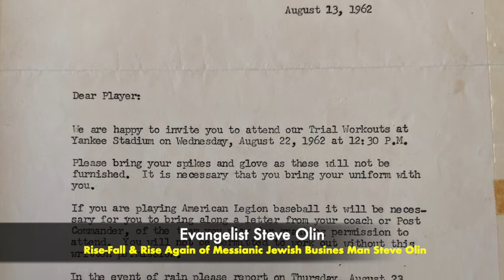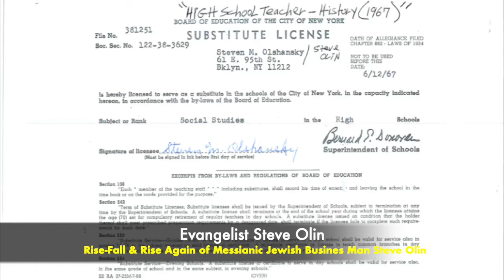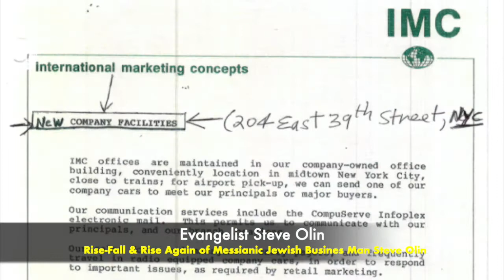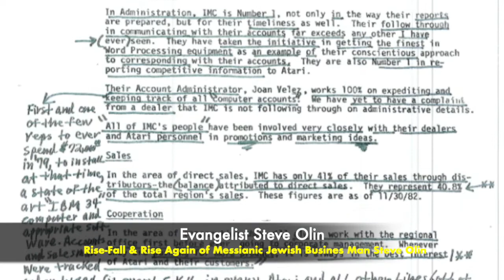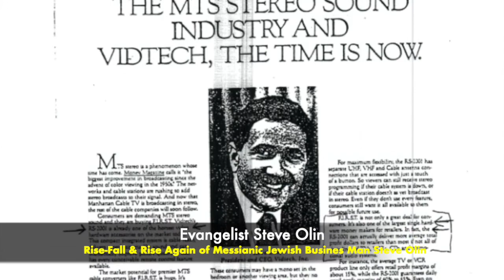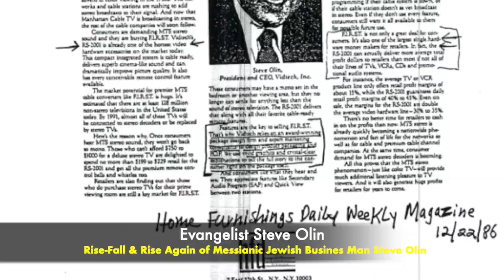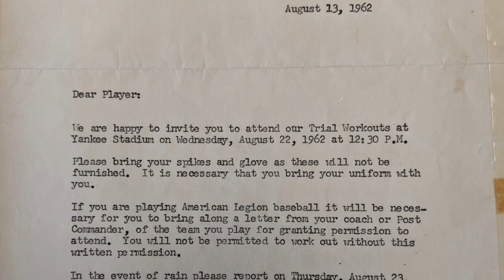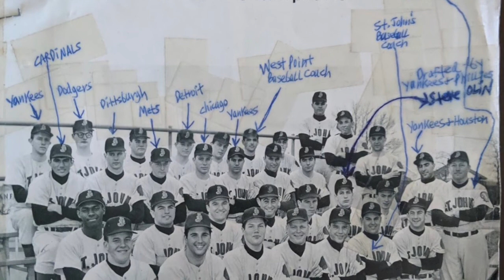EVANGELIST STEVE OLIN: Jewish Testimony To Christ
This is the JULY 6th 2021 UPDATED TESTIMONY for world evangelist Steve Olin! You don't want to miss this! A very best of friend, my "boichick" Evangelist Steve Olin gave allowed me the privilege of interviewing him for the Reason For Truth YouTube channel and Podcast. This is a MUST SEE and HEAR testimony of a Jewish man who played baseball for the New York Yankees who went on to be one of the top sales people in New York City before losing it all. Then, on his knees, he met Jesus Christ and handed his life over to Jesus in full.